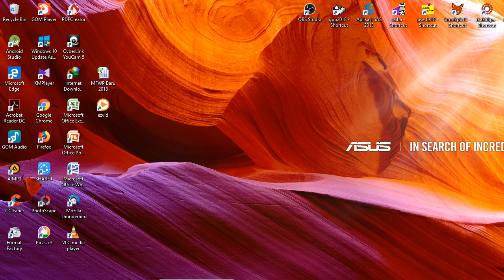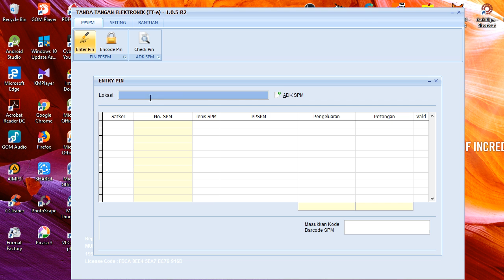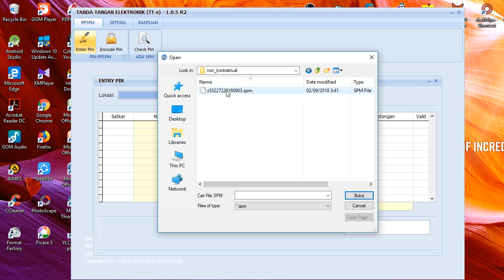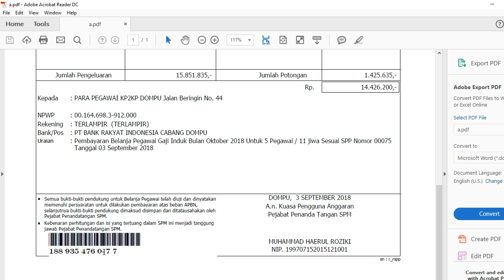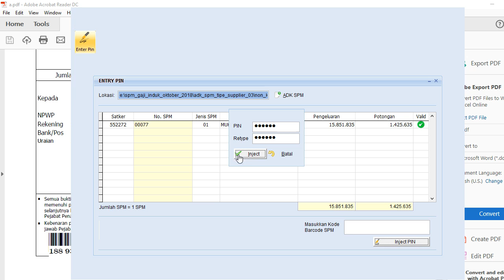Cara Inject PIN PPSPM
Update terus informasi teknologi anda di channel youtube cara1001 ini dan jangan lewatkan juga untuk mengunjungi website cara1001 di alamat